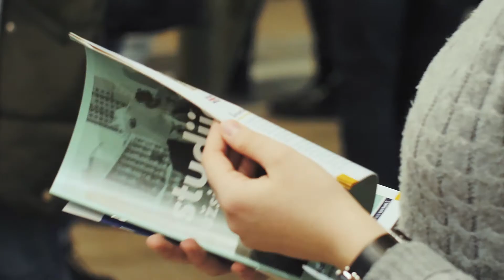Danijoje studijuojantis Pavelas - „Just do it“ | 2019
Interviu su Pavelu - geriausias atsakymas į visas tavo baimes ir abejones dėl studijų užsienyje. „Just do it“ - pataria vaikinas. Jei nepatiks, grįžti visada spėsi ;)